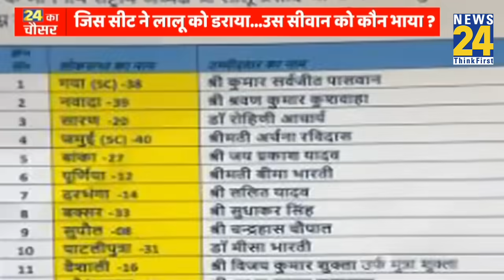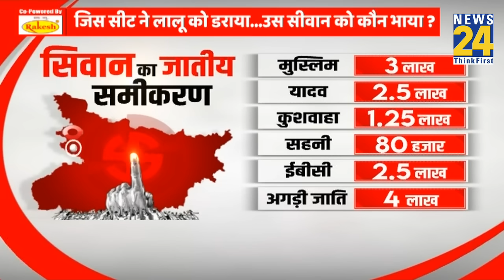Bihar का सिवान...24 का महासंग्राम: सिवान के सियासी घमासान में बाजी किसके हाथ, क्या कहती है जनता?